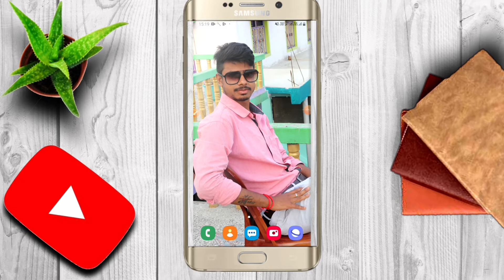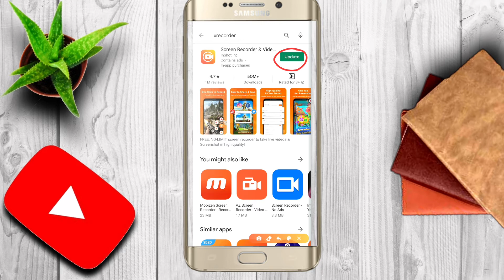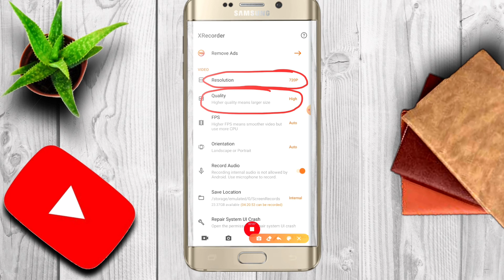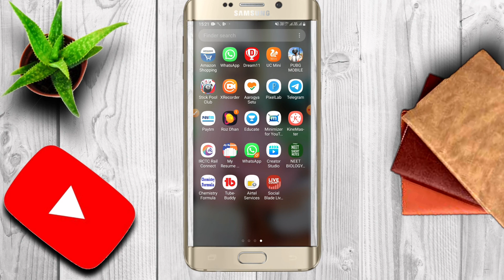screen recorder for android!! screen record kaise kare!! screen recording!! screen recorder app!!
in this video i will discuss with you how to record screen.